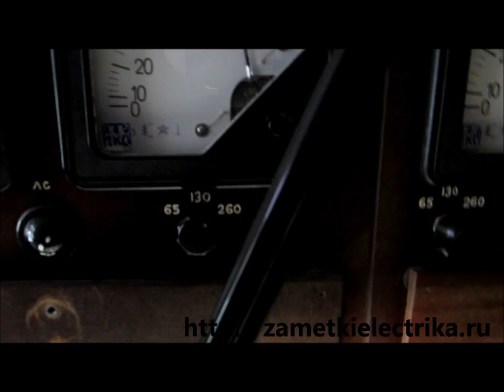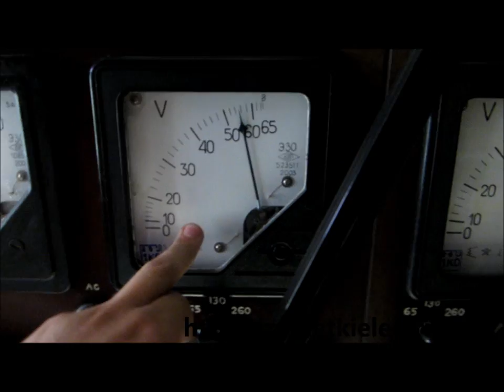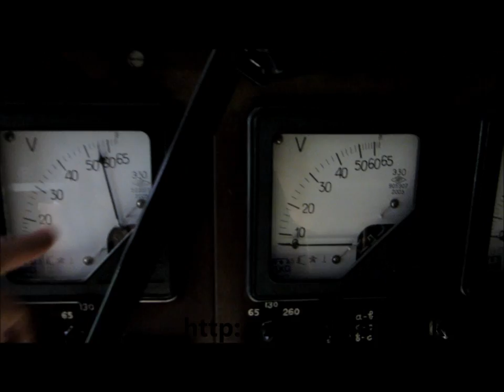Схема АВР на одном контакторе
Представляю Вашему вниманию одну из самых простых схем АВР (автоматический ввод резерва), выполненную всего на одном контакторе. Ссылка на статью
Схожие видео на канале:
1. Схема АВР на двух контакторах и с реле контроля фаз по основному вводу на базе ЕЛ-11